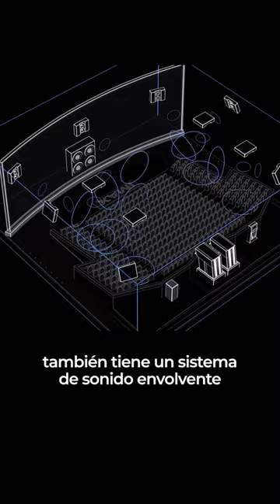IMAX: La MEJOR forma para ver Guardianes de la Galaxia 🍿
HOY TE DOY 5 RAZONES PARA VER TUS PELÍCULAS EN IMAX

Primero que nada. Las películas en IMAX tienen una resolución y tamaño de locura, ¡hasta un 26% más grande! Porque el tamaño sí importa.

Las pantallas de proyección son gigantescas, con hasta 38 metros de ancho.

Además la posición de los asientos son tipo estadio por lo que estarás más cerca de la pantalla.
Eso no es todo, también tiene un sistema de sonido envolvente que te explotará el cerebro, si ocurre algo a la derecha de la pantalla, precisamente lo escucharás a tu derecha.

Y por si fuera poco, el IMAX 3D se graba con cámaras especiales para que toda la experiencia sea más real e inmersiva.

Si quieres vivir toda la experiencia completa, Guardianes de la Galaxia Vol. 3 se grabó especialmente para ser exhibida en salas IMAX. Así que ya tienes más de una razón para vivir una experiencia de otro nivel.